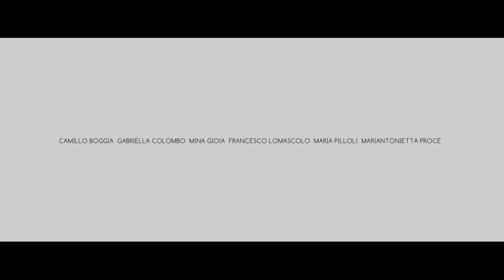BLISTER - Trailer (shortfilm)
un film di Achille Cofano e Giuseppe Rosato